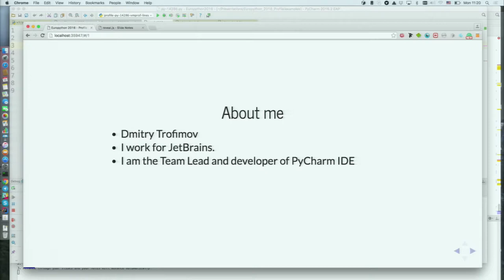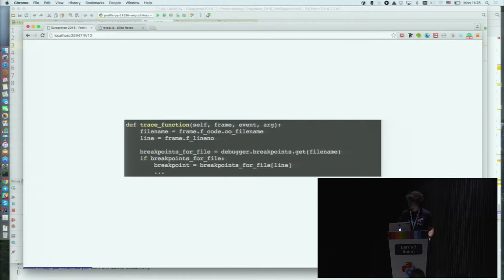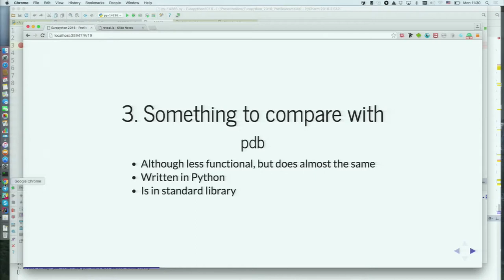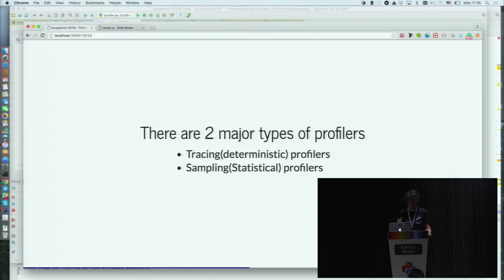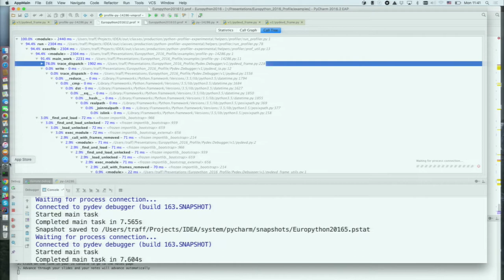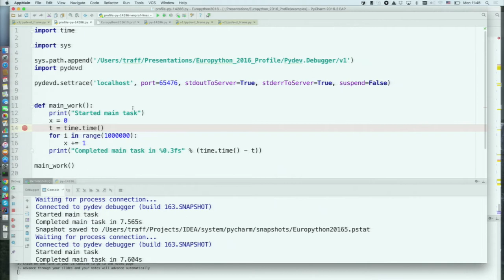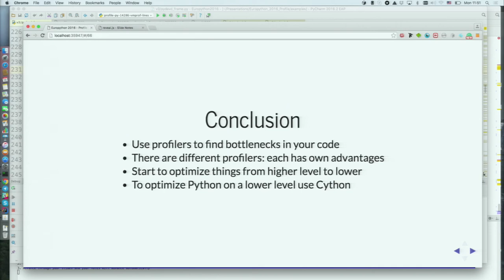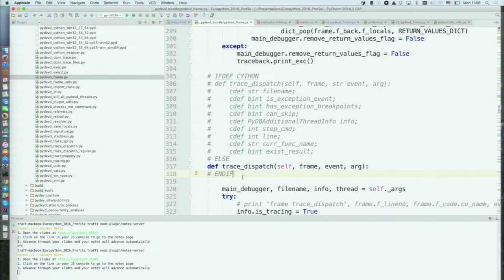Dmitry Trofimov - Profiling the unprofilable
When a program is not fast enough, we call on the profiler to save us.
But what happens when the program is hard to profile, like for
instance the Python Debugger? In this talk we're going dive deep into
Vmprof, a Python profiler, and see how it helps us find out why a
debugger can be slow. Once we find the culprit, we'll use Cython to
optimise things.

Profile is the main way to find slow parts of your application, and
it's often the first approach to performance optimisation. While there
are quite a few profilers, many of them have limitations. In this talk
we're going to learn about the new statistical profiler for Python
called Vmprof that is actively being developed by the PyPy team. We'll
see how it is implemented and how to use it effectively. We will apply
it to an open source project, the Pydev.Debugger, a popular debugger
used in IDE's such as Pydev and PyCharm, and with the help of Cython
which we'll also dig into, we'll work on optimising the issues we
find.

Whether it's a Python debugger, a Web Application or any other kind of
Python development you're doing, you'll learn how to effectively
profile and resolve many performance issues.